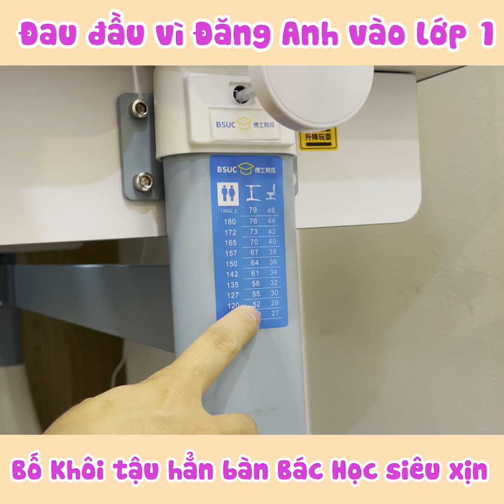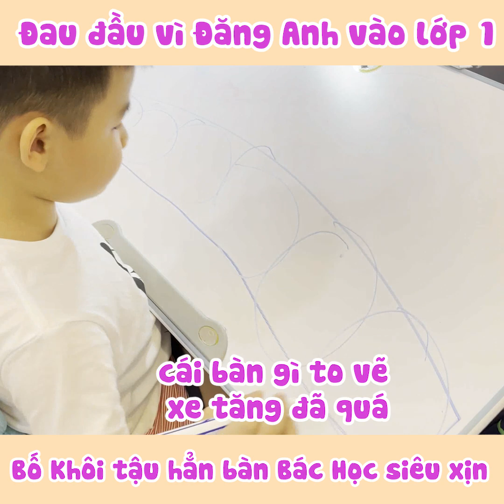Đăng Anh Bất Ngờ Học Chữ Cái Cực Xịn Cùng Chiếc Bàn Bác Học Siêu Đỉnh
Đăng Anh Bất Ngờ Học Chữ Cái Cực Xịn Cùng Chiếc Bàn Bác Học Cực Xịn

☆ Vui lòng không reupload video của Gia Đình Đăng Khôi Thủy Anh